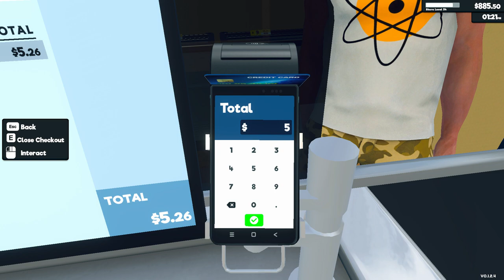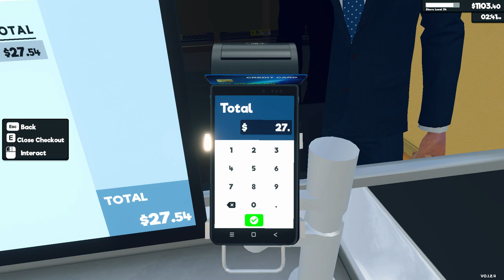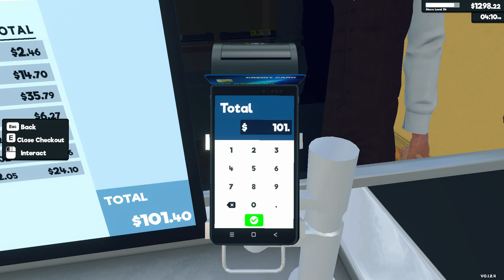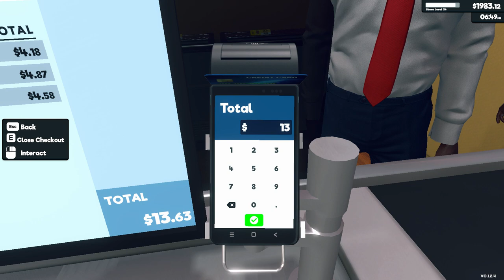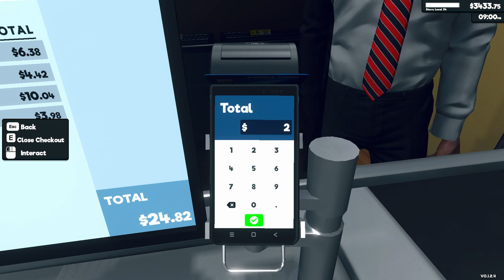Supermarket Simulator Day 73